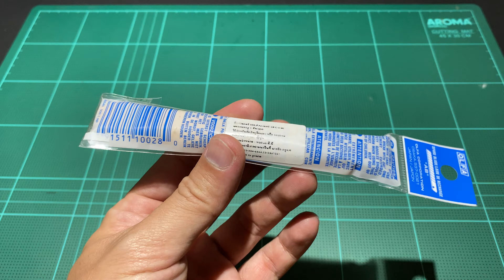OLFA SPC-1 รุ่นประหยัด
รุ่นนี้ประหยัด เล็ก และนำ้หนักเบาครับ